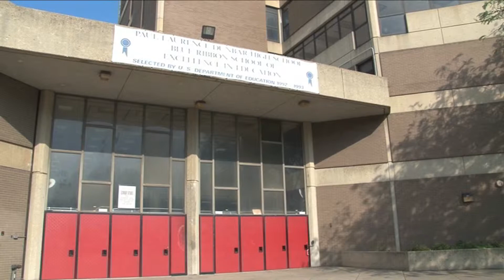Women of the Dove Foundation